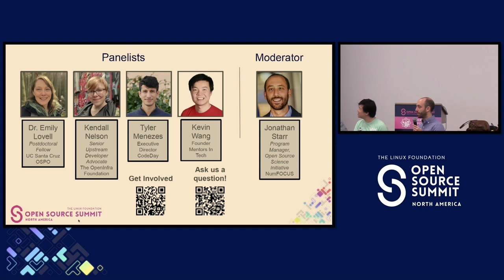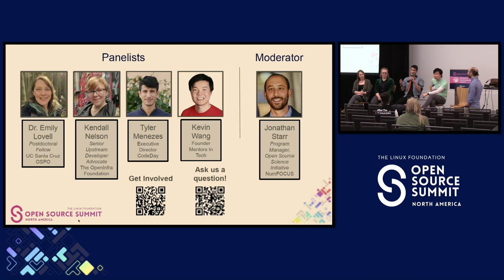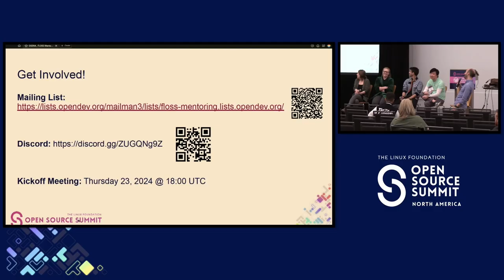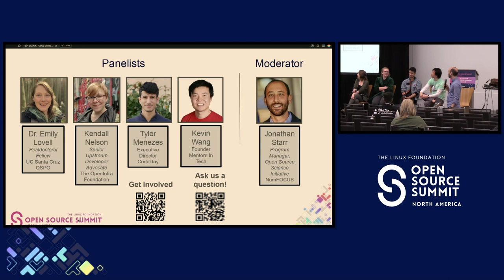Panel Discussion: Mentorship as an On-ramp to Open Source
Panel Discussion: Mentorship as an On-ramp to Open Source - Emily Lovell, University of California, Santa Cruz; Kendall Nelson, The OpenInfra Foundation; Tyler Menezes, CodeDay; Kevin Wang, Mentors in Tech; Jonathan Starr, NumFOCUS

Open source has a lot to offer potential contributors! Contributing to a project is a great way to build a technical portfolio, learn industry tools/practices, and have real world impact. In turn, new contributors help sustain healthy technical communities and enable them to grow. Mentorship can be an especially powerful tool for cultivating a more diverse, equitable, and inclusive tech pipeline. Join us for a conversation about three different mentorship models serving as onramps to open source. Each panelist will introduce the work they are doing, including motivations, partnerships, and outcomes. We'll discuss the current state and future of open source mentorship programs, plus what can be done to further advance such initiatives. We'll also share key considerations for launching a new mentorship initiative within your own project, organization, or community – as well as an invitation to join a growing cross-sector interest group on this topic.